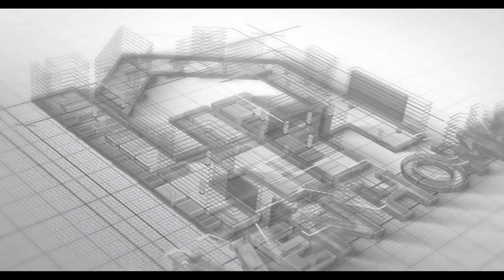Haven Homes Core Values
Haven Homes, SC Home Builder, shares their core values